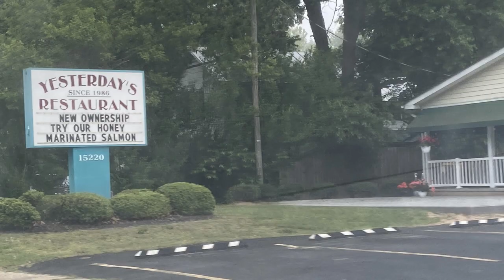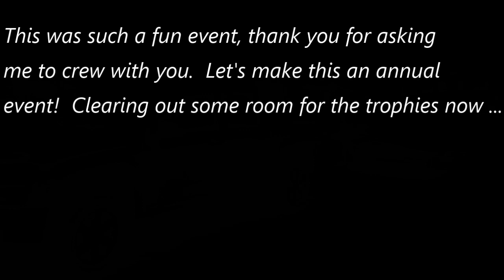So you wanna race a Hobie 16?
Footage from the 2023 Rappahannock Rivah Regatta. Essentially a bunch of Hobie (and other brands) catamaran enthusiasts get together for a weekend of regatta racing. This event has been held annually for 18 years now.  Great location, fun race course, excellent food & company.  What's not to love?